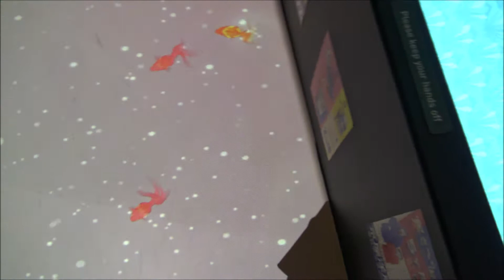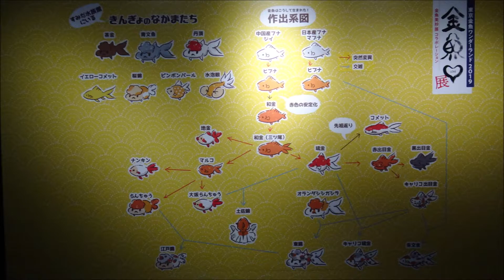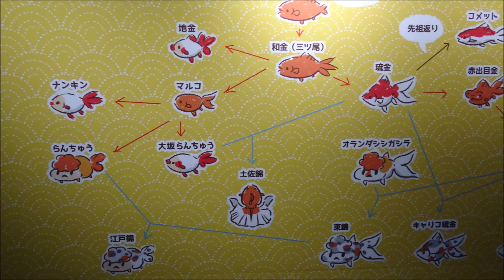【すみだ水族館】不思議な金魚！！